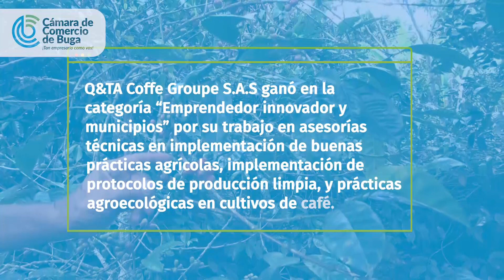Ganador Premio al Emprendimiento y la Innovación - Emprendedor Innovador Buga y municipios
Conoce a Q&TA COFFEE GROUP SAS, uno de los tres empresarios ganadores del Premio y Reconocimiento al Emprendimiento y la Innovación de la Red Local de Emprendimiento en la categoría "Emprendedor Innovador Buga y municipios" por su trabajo en asesorías técnicas en implementación de buenas prácticas agrícolas, implementación de protocolos de producción limpia, y prácticas agroecológicas en cultivos de café.